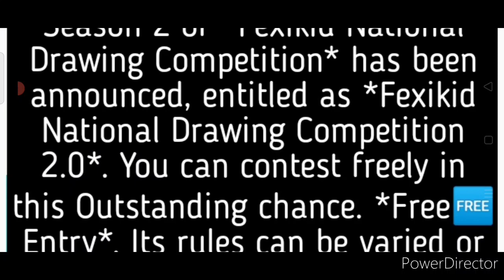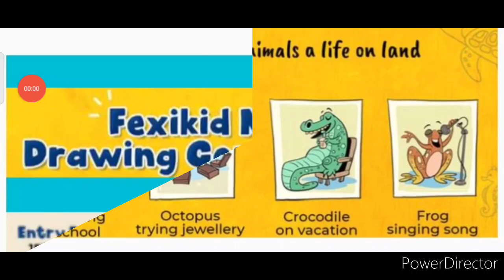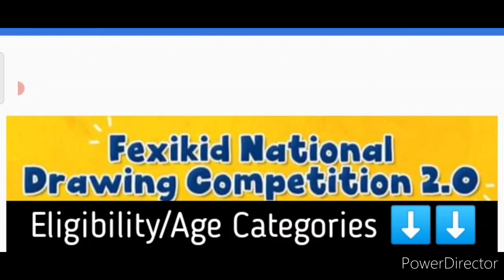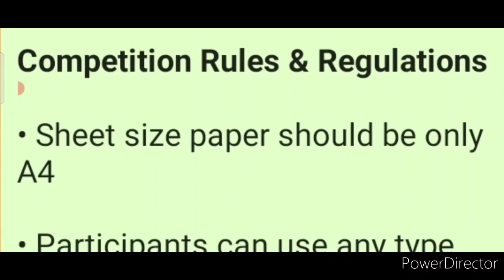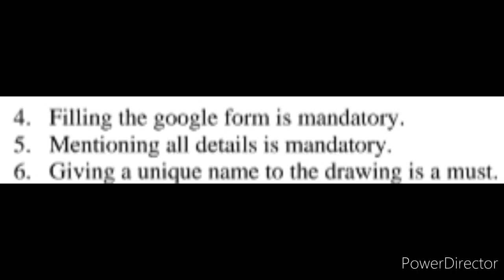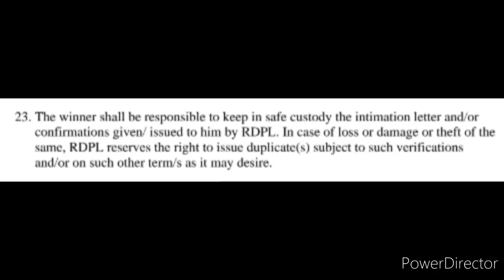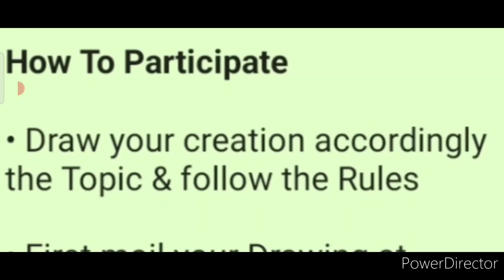National Free Drawing Competition 2021/ Fabulous, Exciting Prizes (Win Gift Hampers, Medals & More)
Free Online Drawing Competition 2021 With Fabulous, Exciting Prizes/ Win Gift Hampers, Medals & More

OR